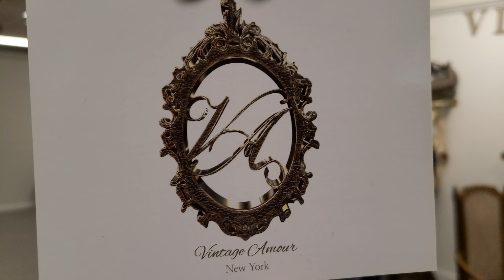VINTAGE AMOUR AT THE SHOPS ON WEST RIDGE.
BE SURE TO VISIT SHOPS 603 & 604 VINTAGE AMOUR ON YOUR NEXT VISIT TO THE SHOPS ON WEST RIDGE.